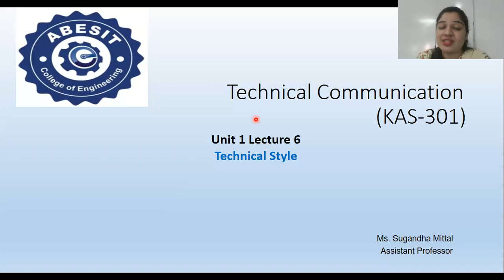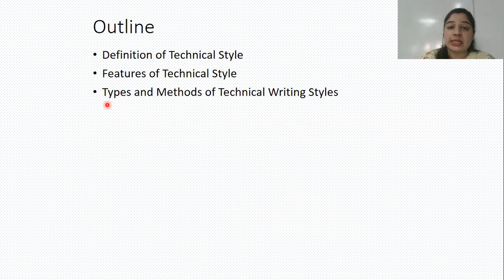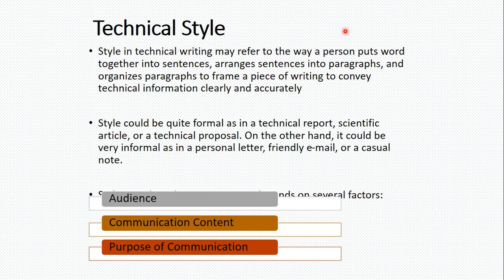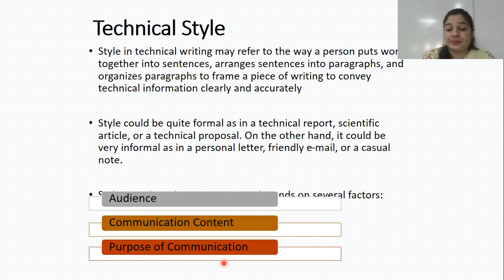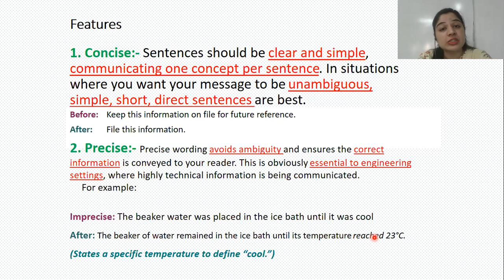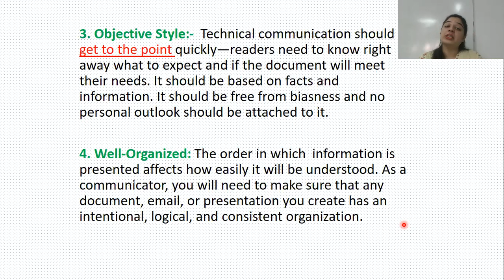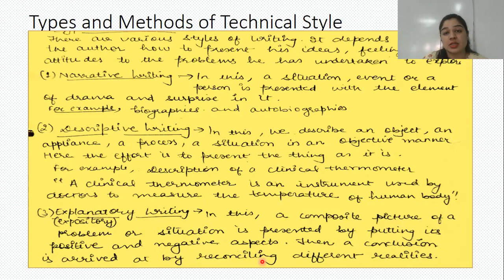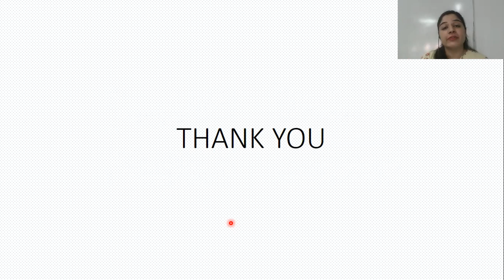L6U1 Technical Style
In this video, you will learn how to write documents in different technical styles of writing